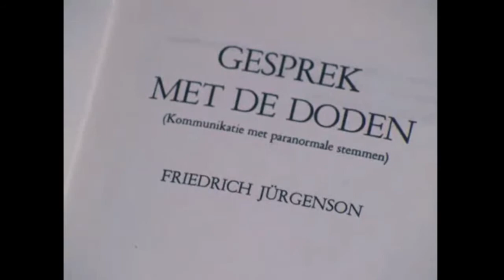Paranormale bandstemmen bij Televizier Magazine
Uitzending van 20 maart 1981 van Televizier Magazine. Aan het woord komen o.a. Branton de Geus, Hans Kennis en Professor Henri van Praag. Een serieuze kijk op het bandstemmenfenomeen (EVP).